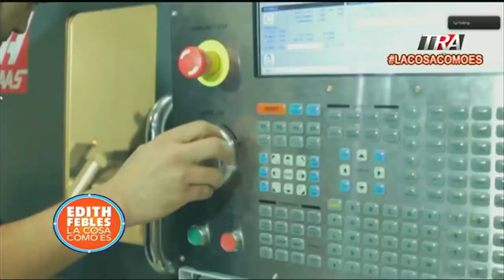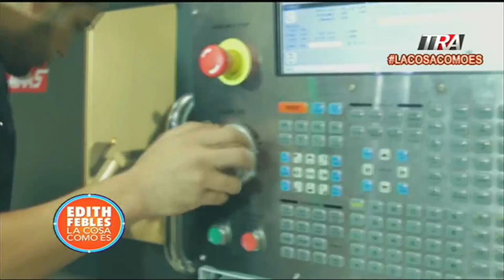Francisco Vegazo Ramírez, rector del Instituto Técnico Superior Comunitario| La Cosa Como Es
Canal Oficial Periodista Edith Febles